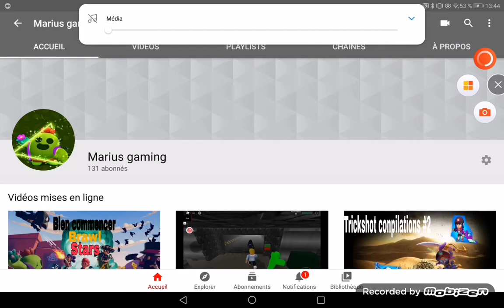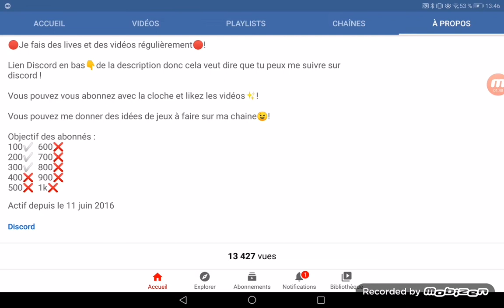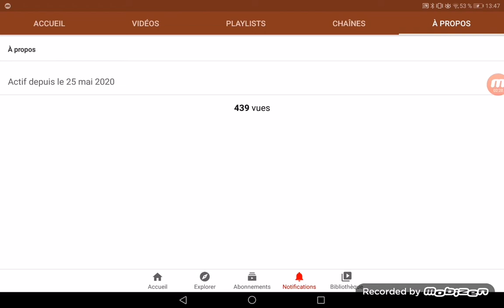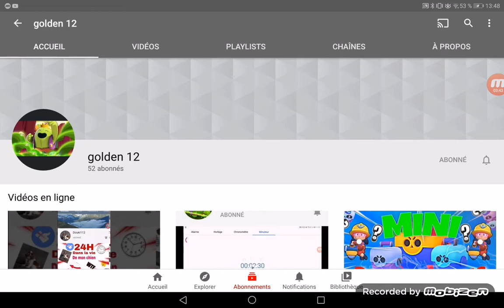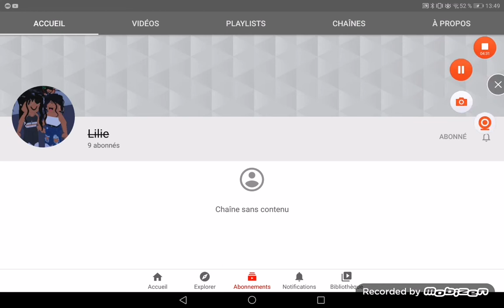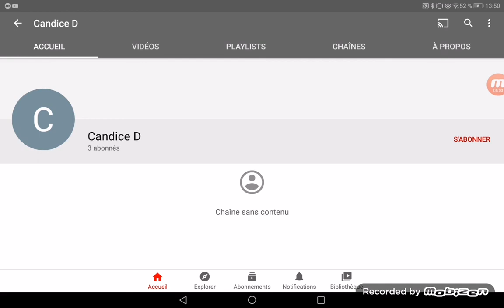Pub à tous ceux que je dois (merci)